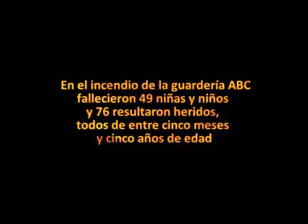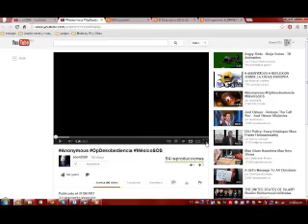El nuevo video de Frank y auque tardio la opdesobediencia